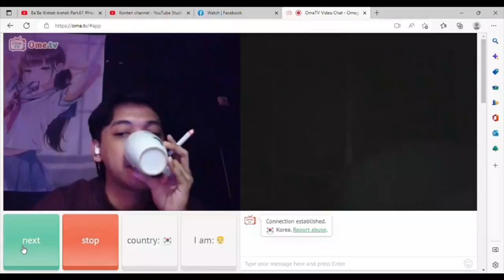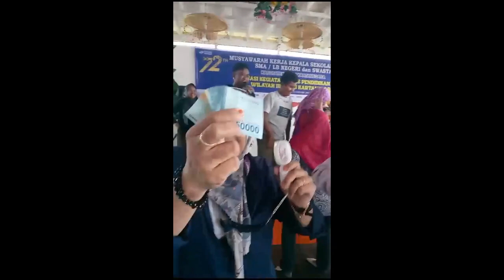WISATA DI TAMAN GUBANG Part.2